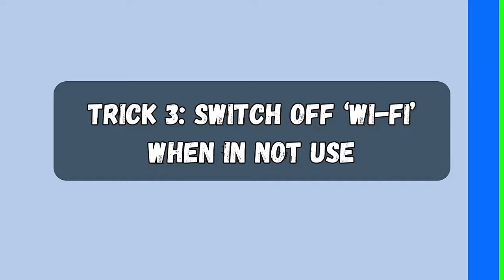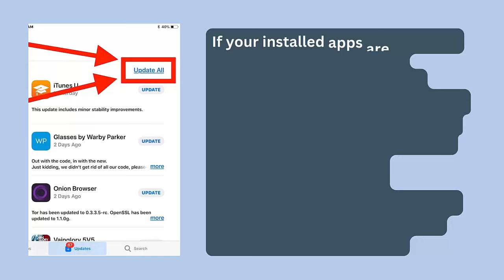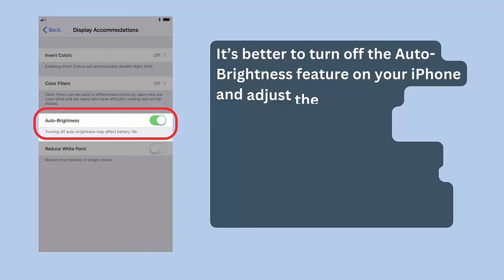How To Fix iPhone Battery 🪫Draining Fast After iOS 18 Update | iOS 18 Battery Saving Tips for iPhone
In this video tutorial, learn How To Fix iPhone Battery Draining Fast After iOS 18 Update or iOS 18 Battery Saving Tips for iPhone

Key Points⏱
👉0:00 Intro & Details
👉0:24 Method 1: Check for the apps that consume more power
👉0:38 Method 2: Remove unwanted widgets on lock screen
👉0:52 Method 3: Switch off ‘Wi-Fi’ when in not use
👉1:06 Method 4: Update all Apps on your phone
👉1:20 Method 5: Switch off Bluetooth service
👉1:34 Method 6: Close the apps running in background
👉1:48 Method 7: Switch off Raise to Wake on iPhone
👉2:01 Method 8: Switch off background app refresh
👉2:15 Method 9: Allow Low Power Mode
👉2:30 Method 10: Switch off “Auto-Brightness” feature
👉2:43 Method 11: Change the battery

Social Media-